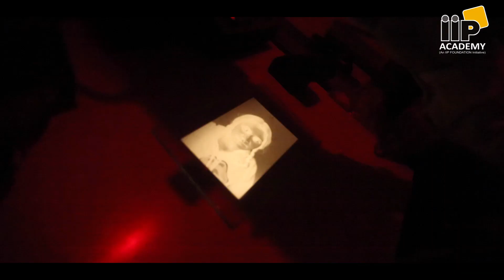Reviving the Art: IIP Academy's Week-Long Journey into Analogue Photography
Step back in time and immerse yourself in the rich textures of analogue photography with IIP Academy's comprehensive Analog Photography Learning Program. This detailed YouTube video showcases our ongoing commitment to this traditional art form, featuring a week-long course expertly led by the veteran photographer, Jagdish Yadav.

In this special program, IIP Academy has teamed up with leading brands in the field, including publishers like Silver Grain Classics and manufacturers of photographic films, papers, enlargers, chemicals, and equipment. These collaborations enrich our curriculum and provide our students with unparalleled access to high-quality resources and industry insights.

Participants in the program include students from diploma, bachelor’s, and master’s courses at IIP, as well as photography enthusiasts from other institutions, all united in their passion for this historic process. Throughout the course, they engage hands-on with the intricacies of film photography, from shooting with classic SLR cameras to developing their images in darkrooms.

Highlighting the event, Rajesh Goyal, founder and director of IIP Academy, shares his visionary goals for advancing analogue photography education in India. His insights inspire both new photographers and seasoned professionals to explore the depth and originality of film photography.

Watch as we delve into the captivating world of analogue photography, fostering a deep appreciation for its discipline and creativity. This program not only educates but also celebrates the timeless beauty of photography. Join us in preserving and propagating this valuable art form.